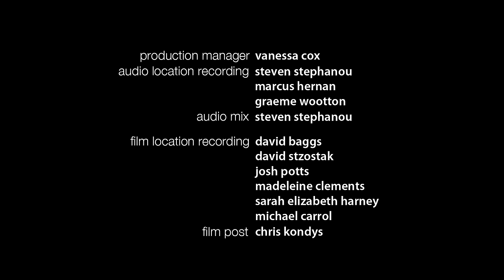Xavier Rudd - My Own Eyes (theMusic Sessions)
Xavier Rudd plays My Own Eyes live and acoustic exclusively in theMusic's HQ.